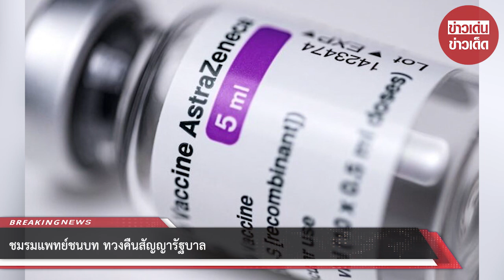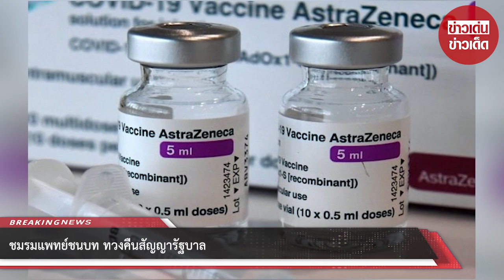ชมรมแพทย์ชนบท ทวงคืนสัญญารัฐบาล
ขอบคุณข้อมูล : ชมรมแพทย์ชนบท
ขอขอบคุณข้อมูลจาก: